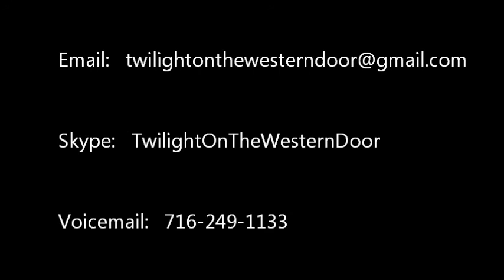Twilight on the Western Door #004 - Ron Nagy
Tonight on Twilight on the Western Door, Mason Winfield will be talking to Ron Nagy over the phone. Our first phone interview!

A little bit about Ron: he is a historian for the Lily Dale Assembly, museum curator, a ghost walk commentator, history walking tour guide, lecturer & Spoon Bending workshop presenter. He also has contributed various short articles to The National Spiritualist Summit, The Spiritist and Fate Magazine.

Three books published are: Precipitated Spirit Painting, Slate Writing-Invisible Intelligence & "The Spirits of Lily Dale" [an early history of Spiritualism & Lily Dale] all published by Galde Press, Lakeville, Minnesota.

Check out some of Ron's pages:
Ron Nagy, Author Facebook Page
ronnagy.net
Lily Dale Assembly
Spoon Bending Events

YouTube Channel: Twilight on the Western Door

Facebook: Twilight on the Western Door

Skype: TwilightOnTheWesternDoor